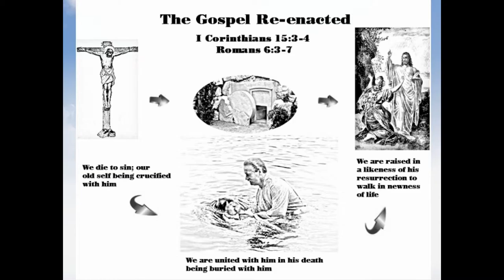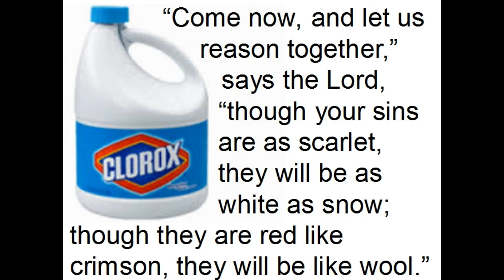Genesis 17: Detergent's Guide to Covenant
Bringing back the true meaning of covenant. The everlasting covenant of circumcision. Genesis 17. A sermon from North Beckley Church of Christ by Matthew Benefield.